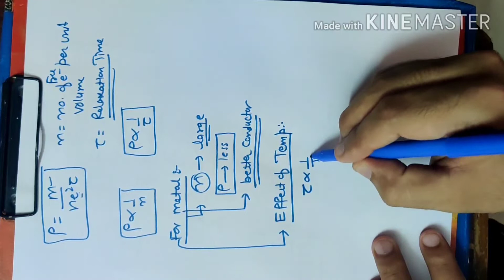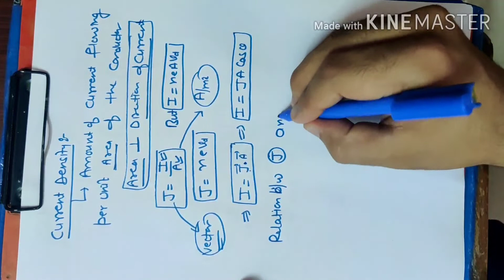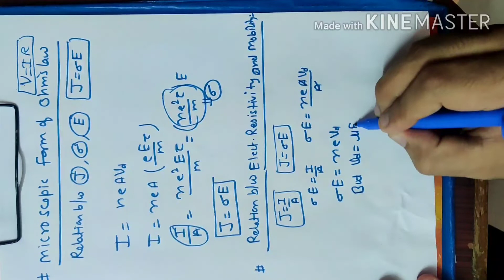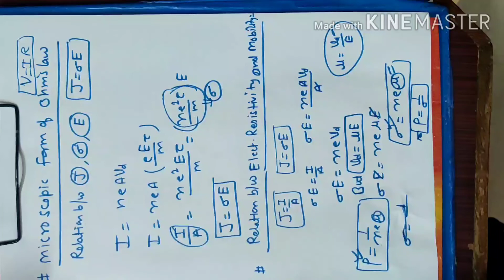Microscopic form of ohm's law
Current electricity
Class 12th